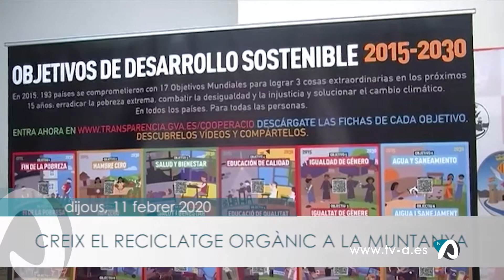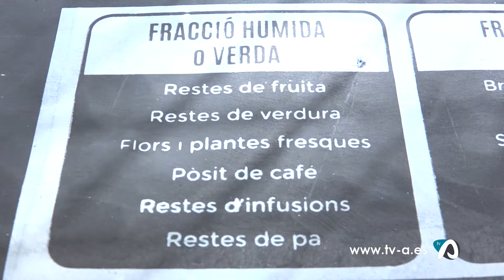Notícia increment i instauració reciclatge residus orgànics Alcoi-Muro-Onil 11 febrer 2021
Aquelles poblacions que tenen actiu el cinquè contenidor a l'interior alacantí (Alcoi i Muro), destinat a residus orgànics, han registrat grans quantitats de restes biològiques durant el 2020. Altres, on el servei va a activar-se aquest febrer (Onil), aspiren a que els veïns es sumen a la iniciativa per a reduir la quantitat de residus orgànics i augmentar sostenibilitat del municipi.